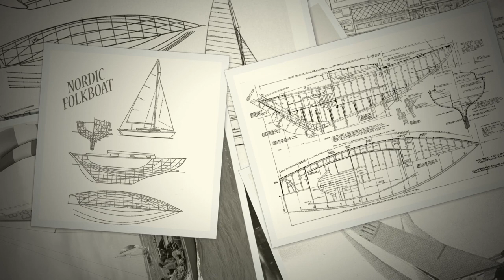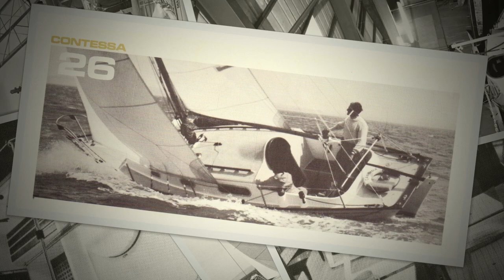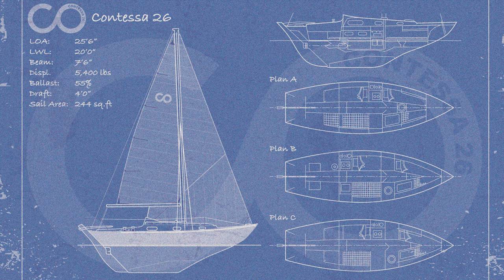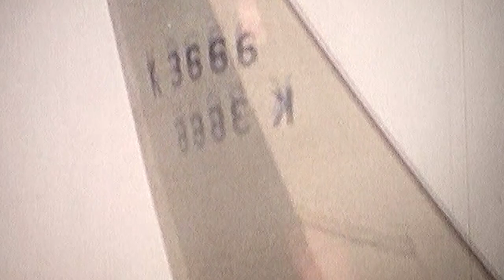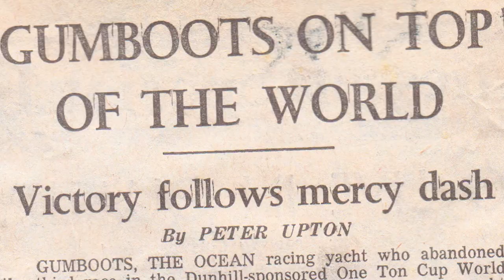Contessa Yachts By Jeremy Rogers